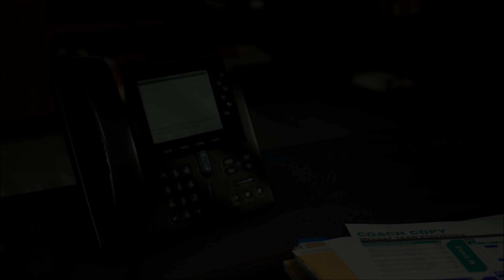EA FC 24 Karriere ⚽ [S02F02] :Vorbereitung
GAME
Titel:  FIFA 23
Plattform: Play Station 4
USK: ab 0 freigegeben
Publisher: EA Sports
«LET'S PLAYS FIFA 23 (Karriere) »
Kommentiertes Gameplay von Peter Gaming (2023)